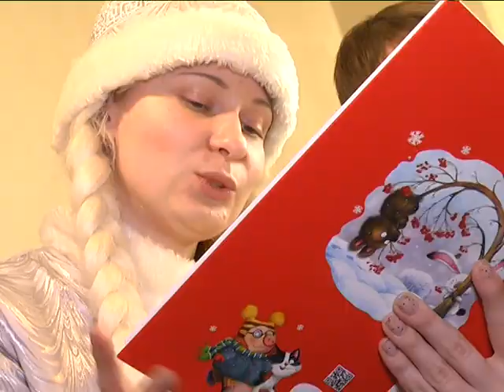2017-12-27 г. Брест.Проект «Чудеса на Рождество». Новости на Буг-ТВ.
Проект БРСМ и ТЦСОН Московского района «Чудеса на Рождество».
Новогодние и рождественские праздники  - время особое. Оно наполнено не только ожиданием волшебства и чуда, но и неповторимой атмосферой доброты и милосердия.  Организаторы благотворительного проекта «Чудеса на Рождество» стараются уделить внимание максимальному количеству маленьких брестчан, которые в силу своего заболевания не всегда могут приехать на новогодний праздник. В каждый дом, где ждут праздника, приходят Дед Мороз и Снегурочка, чтобы почитать сказки, подарить подарки и уделить внимание малышам.